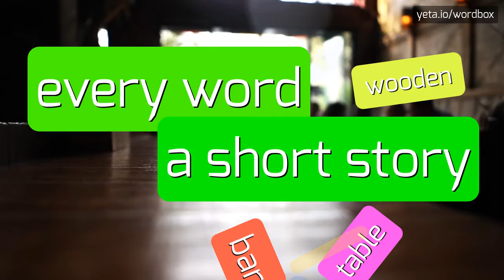WICLIFF - HOW TO PRONOUNCE WICLIFF?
WICLIFF - Speak like a pro: How to say Wicliff in 2023

How do you pronounce 'Wicliff'?
What are alternative pronunciations of the name Wicliff?
How is 'Wycliffe' pronounced?
Can you provide a phonetic transcription for 'WIH-kliff'?
How do I pronounce 'WIK-liff' correctly?
WICLIFF Meaning And Definition:
Wicliff is a variant spelling of the name Wycliffe.
It is of Old English origin and means 'village on a cliff'.
Wicliff may also refer to John Wicliff, an English theologian and early proponent of the translation of the Bible into the vernacular.

WICLIFF Pronunciation:
To pronounce 'Wicliff', say 'WIH-kliff'.
Another alternative pronunciation is 'WIK-liff'.
Use WICLIFF In Your Speech:
1. I visited Wicliff, a beautiful village perched on a cliff
2. John Wycliffe is often credited as the first person to translate the Bible into English
3. Wicliff's ideas about Bible translation greatly influenced later reformers
Please answer in comments for the most popular WICLIFF questions:
1. What is the meaning of the name Wicliff?
2. What is John Wicliff famous for?
3. How did John Wycliffe impact religious translation?
4. Where is Wicliff located?
5. Who was influenced by Wicliff's ideas about vernacular Bible translation?